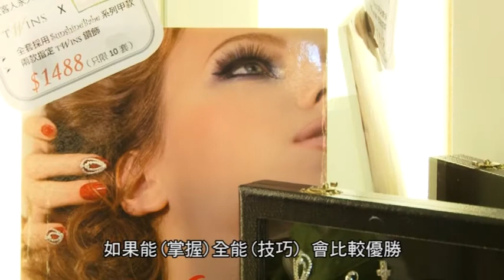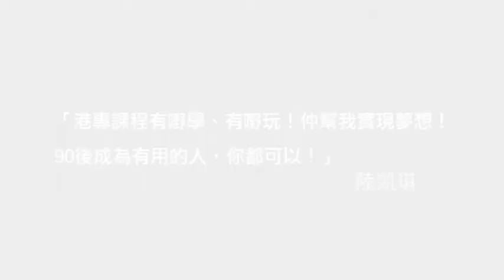90後變成美容師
陸凱琪，90後，中五畢業。一年後，變身成為美容師。港專提供多元化的美容課程，切合不同年齡、階層人士的需要，所有課程強調專業、實用，助您入行，成就夢想﹗詳情：